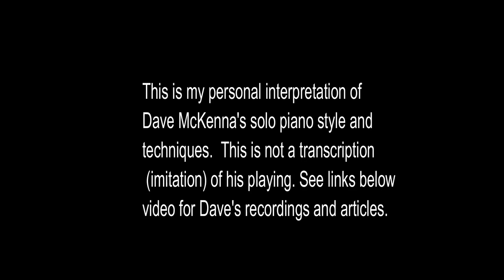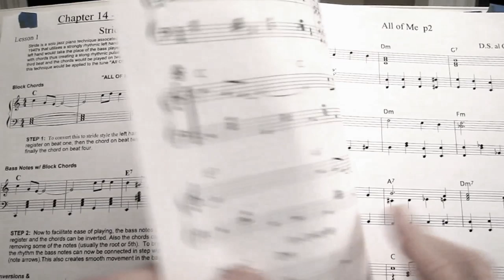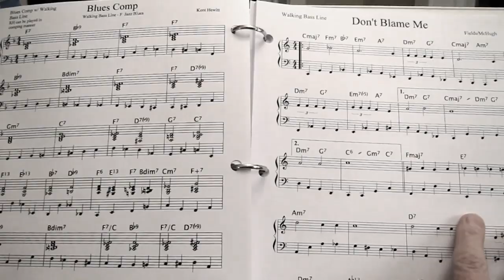SOLO PIANO MASTER: Dave McKenna: A Jazz Piano Tutorial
An interpretation of Dave McKenna's solo piano style and techniques, as played on the song 'Have You Met Miss Jones', By Rodgers and Hart. Techniques include spread voicings, walking bass lines, walking 10ths, and Stride. Link to article on Dave McKenna
Link to Dave's recordings
GO TO WEBSITE FOR FREE SCORES.